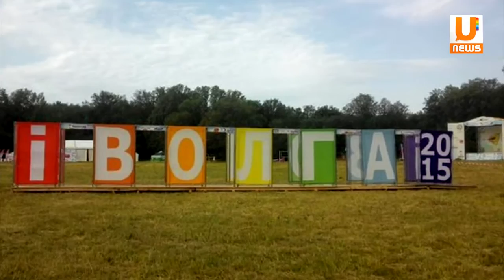Уфимец создал биозарядку для гаджетов.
Уфимец Айдар Хайруллин создал специальную зарядку для гаджетов, которая обязательно пригодится туристам. Основа зарядки - обычная небольшая печь. Сожженные в ней дрова дают электроэнергию, которая и заряжает смартфоны и даже планшеты.